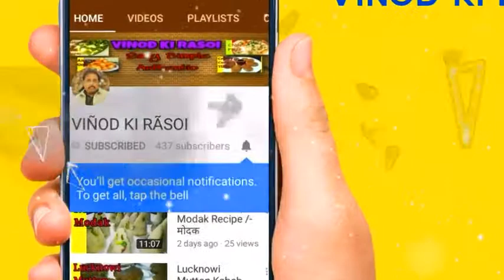इस तरह से बनाये बथुआ की पुड़ी|Bathua Ki Puri|How to make Bathua Ki Puri|Bathua Puri Vidhi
Namaskar mai vinod kumar aaj hum bana Hai Bathua Puri Recipe /- or isse aap dekhe or banay

                                              Thanks

      Vinod ki rasoi